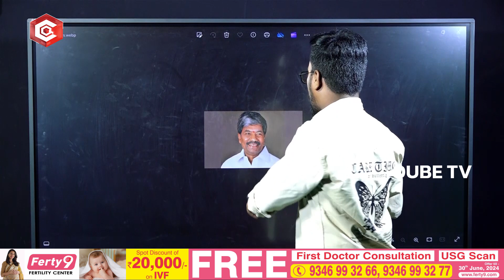Secunderabad Lok Sabha Constituency | MP Elections 2024 | Kishan Reddy | BJP Vs Congress Vs BRS